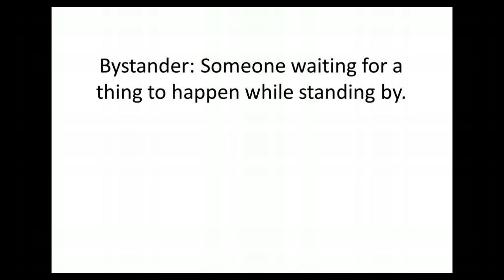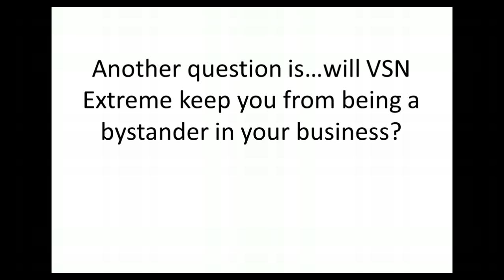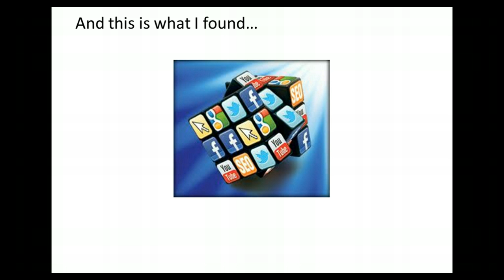VSN Extreme Review Exposed Part 8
VSN Extreme Review

The following video clip is a brief review of the VSN Extreme Leads Launch 2013 on August 1, 2013. This video is 8 of a 10 part VSN Extreme EXPOSED video series. VSN Extreme is the newest edition from Viral Success Network and it's creator, Desmond Akil Smith.

97% of online marketers continue to fail, as more new people join daily. VSN Extreme has taken the struggle out of the proper traffic strategies, giving the newbie marketer a chance to win online.

VSN Extreme has several benefits it offers it users, including traffic training for the newbie to average marketer. The "Traffic Gold Mine" training also includes social media traffic methods and other little know traffic strategies.